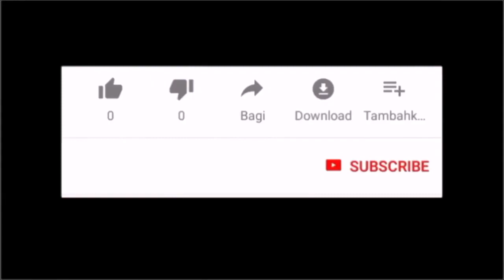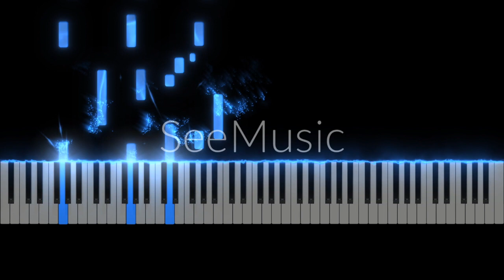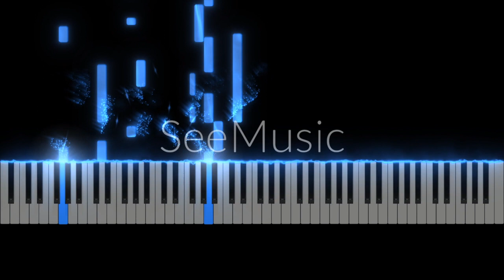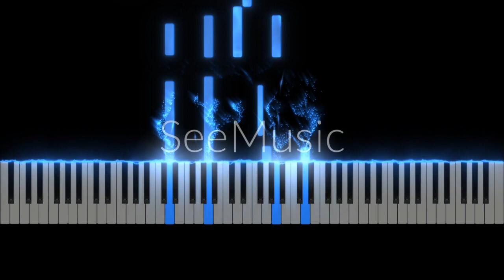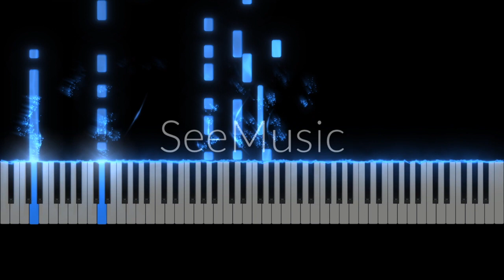People, Look East (Synthesia) - PianoCoversPPIA